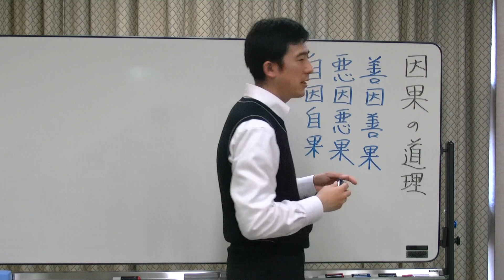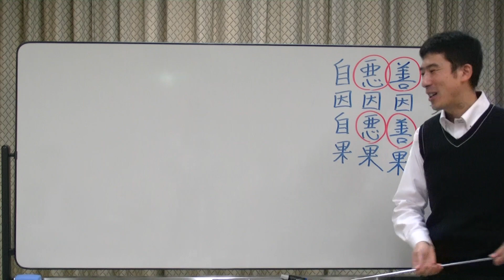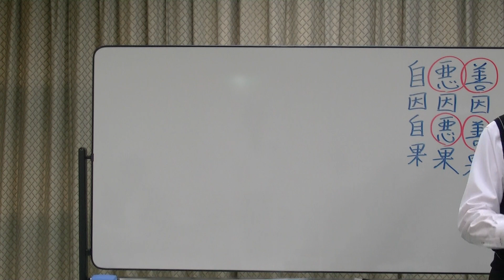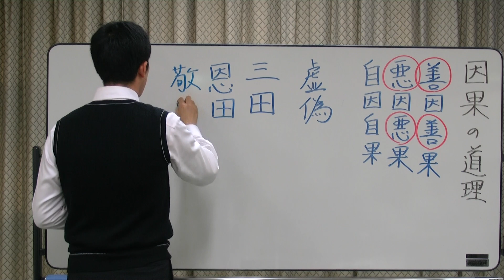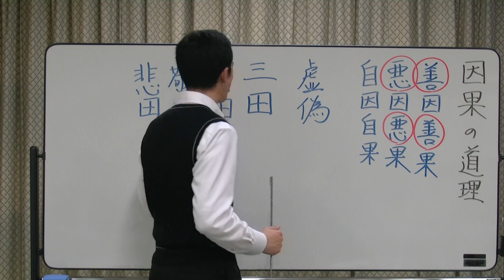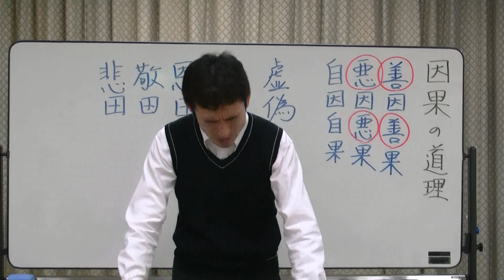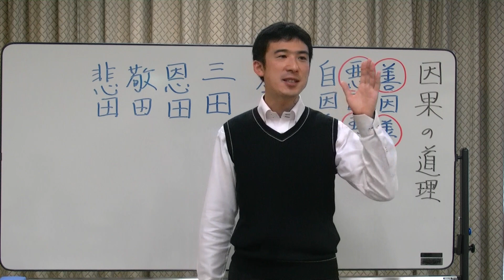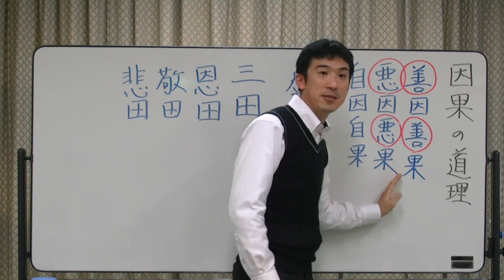浄土真宗講義【26年11月06日】因果の道理【三田（恩田・敬田・悲田）】・上田祥広